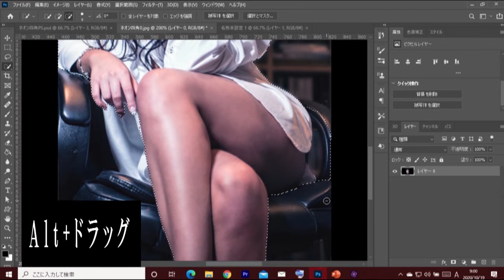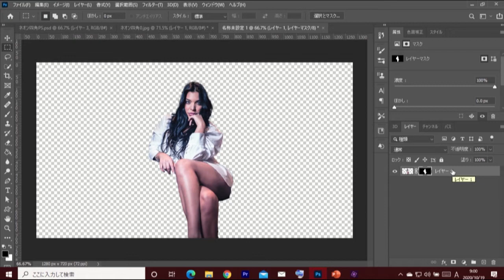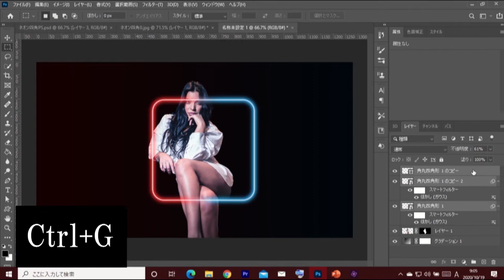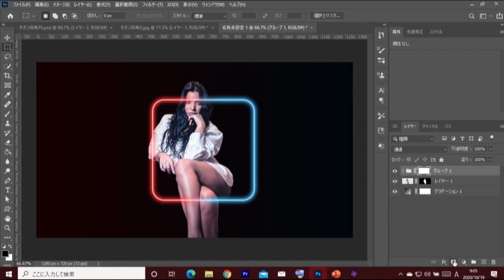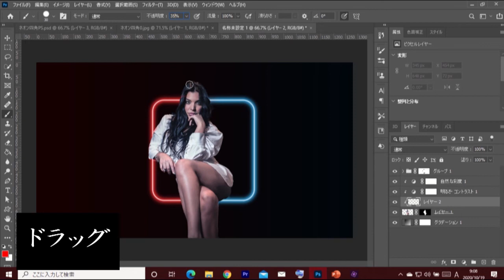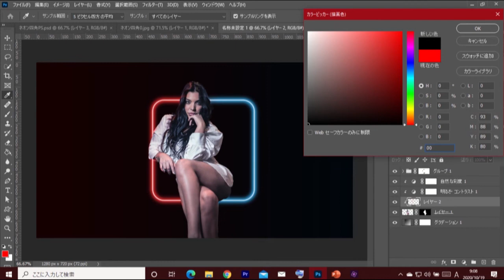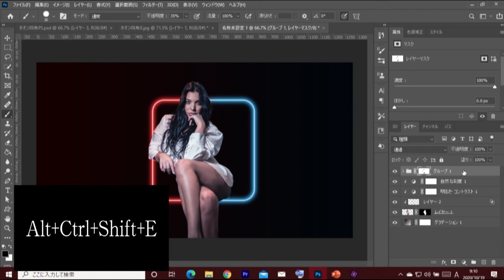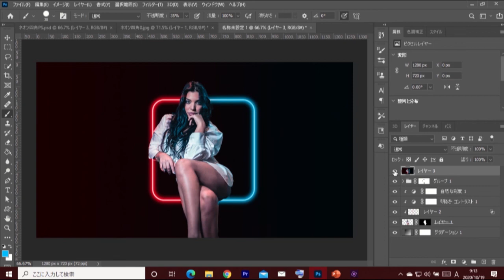【フォトショップ】椅子を、ネオン風に変えてみた